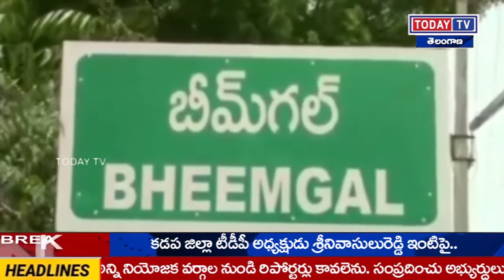todaytv.నిజామాబాద్ రైతు సహకార సంఘ ఎన్నికల దృశ్య ఫిబ్రవరి 6న మొదలైన నామినేషన్ ల ప్రక్రియ -Today TV